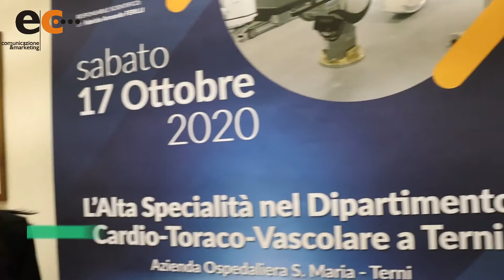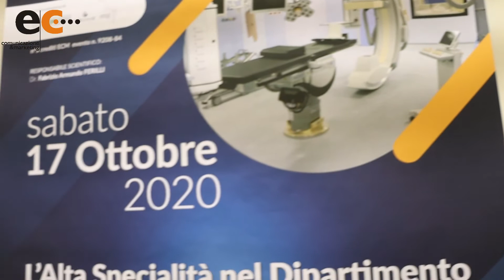Intervista Prof. M. RAGUSA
intervista al Prof. M. Ragusa  sulle "Procedure mini-invasiva in chirurgia toracica" convegno del 17 Ottobre 2020 "L'alta specialità nel dipartimento CVardio-Toraco-Vascolare a Terni"